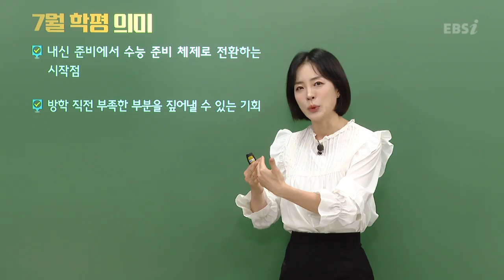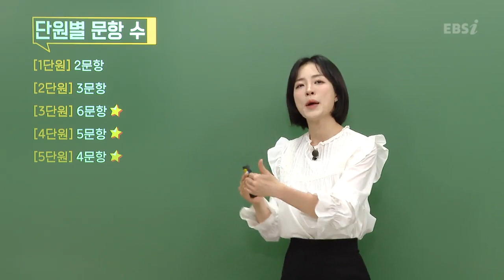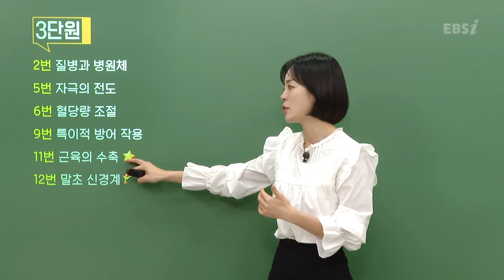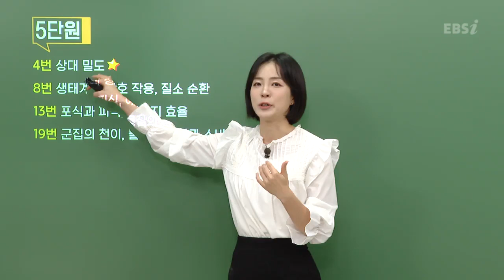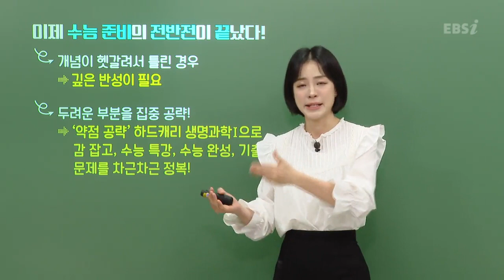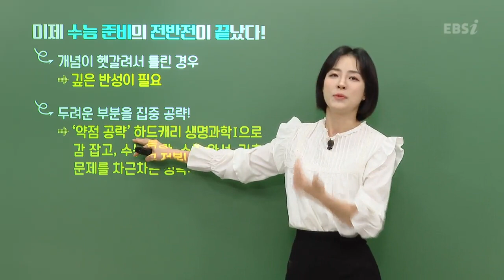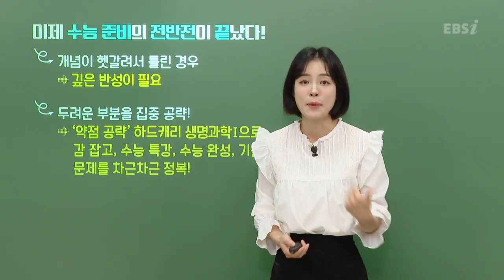[2022학년도 고3 7월 모의고사 해설강의] 생명과학Ⅰ- 박소현쌤: 총평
[2022학년도 고3 7월 모의고사/학력평가 해설강의] 생명과학Ⅰ- 박소현쌤: 총평